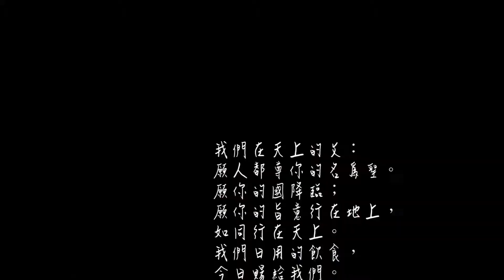活出愛 Cover : 閃樂團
WeChat ID : Josy1238